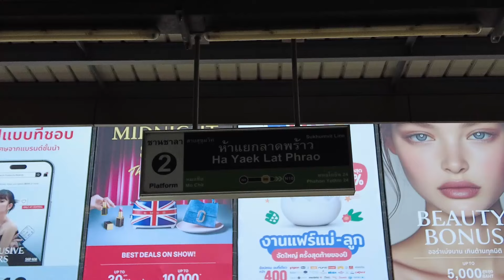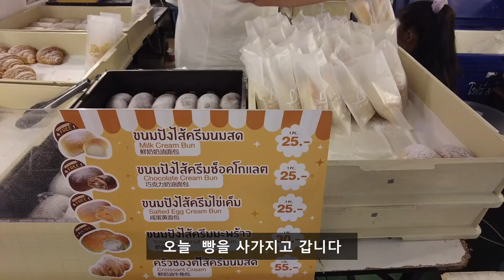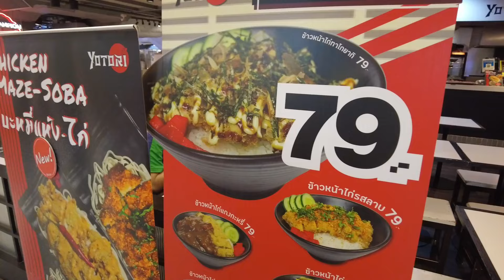🇹🇭 태국 방콕 온눗보다 살기 좋은 동네 인프라 퀄리티가 최고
Ha Yaek Lat Phrao Station 을 소개합니다
이곳의 인프라가 생각외로 상당히 좋아요
백화점 대학교 대형마트 야시장 아름다운 공원등
인프라가 최고의 수준입니다
MRT BTS와 연결되는 위치등
교텅 인프라 모든것이 갖추어진 지역
감사합니다